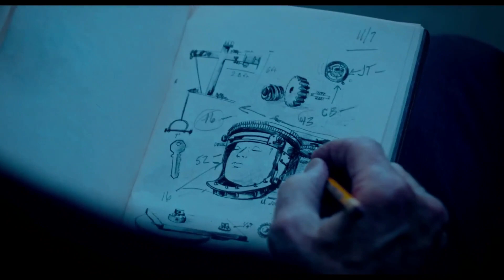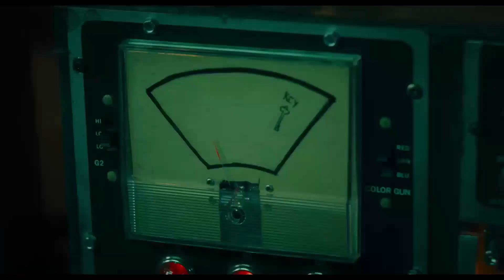Jogos Mortais X 2023 Trailer Oficial Dublado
Jogos Mortais X – 2023
Trailer oficial dublado em português Br.
Direção: Kevin Greutert.
Artistas: Tobin Bell, Steven Brand, Synnøve Macody Lund, Michael Beach.

John Kramer (Tobin Bell) está de volta. A parcela mais perturbadora da franquia Saw ainda explora o capítulo não contado do jogo mais pessoal de Jigsaw. Situado entre os eventos de Jogos Mortais I e II, um John doente e desesperado viaja para o México para um procedimento médico arriscado e experimental na esperança de uma cura milagrosa para seu câncer - apenas para descobrir que toda a operação é uma farsa para defraudar os mais vulneráveis. Armado com um propósito recém-descoberto, o infame assassino em série retorna ao seu trabalho, virando a mesa contra os vigaristas em sua maneira visceral característica por meio de armadilhas tortuosas, perturbadas e engenhosas.